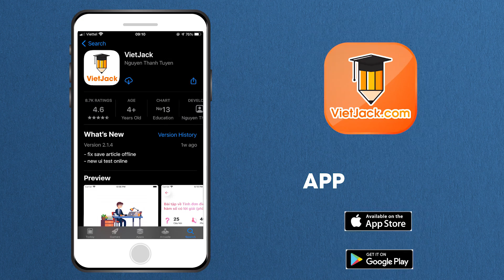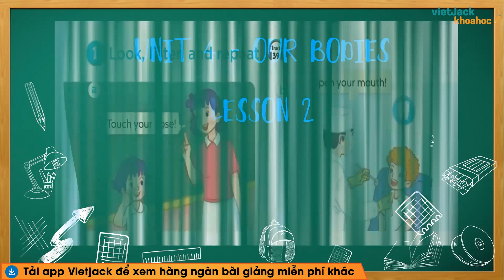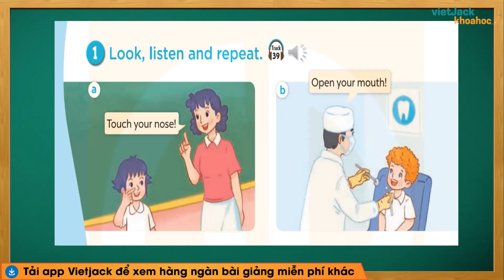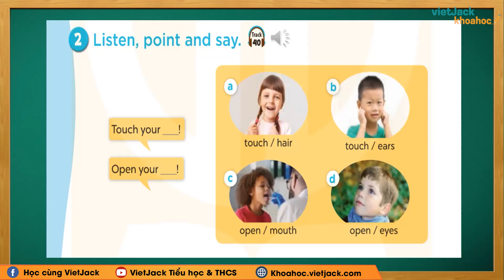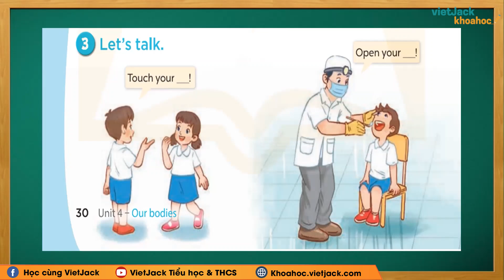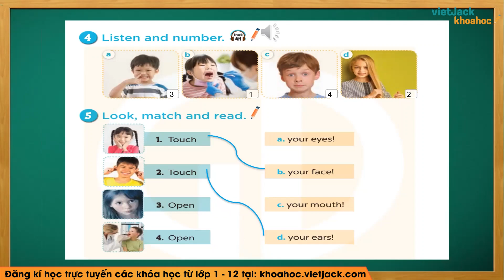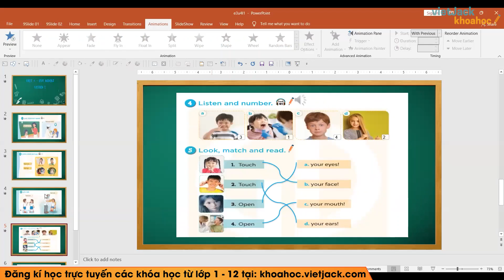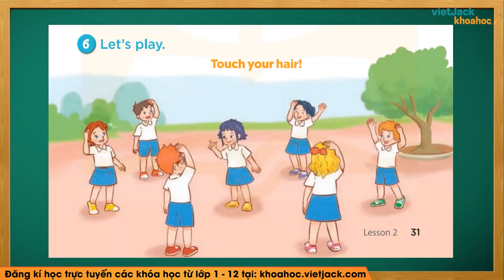Tiếng Anh lớp 3 - Unit 4: Our bodies - Lesson 2 - trang 30, 31 - Global success - Kết nối tri thức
Tiếng Anh lớp 3 - Unit 4: Our bodies - Lesson 2 - trang 30, 31 - Kết nối tri thức

Unit 4 - Lesson 2 là bài học cần thiết trong chương trình học Tiếng Anh lớp 3 - Kết nối tri thức. Trong video bài học này, cô sẽ hướng dẫn các em nắm chắc kiến thức bài học. Bên cạnh đó cô sẽ giải chi tiết các một số ví dụ minh họa. Các em chú ý theo dõi bài học cùng cô nhé!